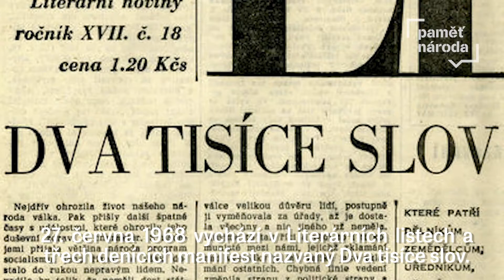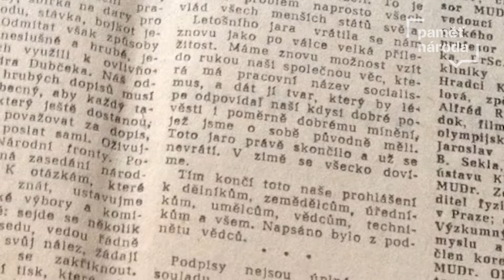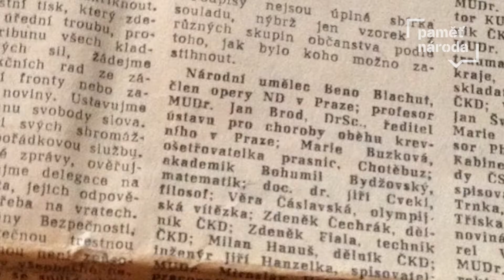Manifest Pražského jara — Dva tisíce slov z 27. června 1968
Letošního jara vrátila se nám velká příležitost, burcoval před 50 lety k občanské aktivitě manifest Dva tisíce slov. Podepsaly ho stovky osobností a přes sto tisíc občanů. Moskva a vedení KSČ zuřily. Manifest se stal záminkou pro sovětskou invazi v srpnu 1968. Marie Vaculíková, manželka spisovatele Ludvíka Vaculíka, který manifest na podnět vědců napsal, vzpomínala na rozruch po jeho vydání